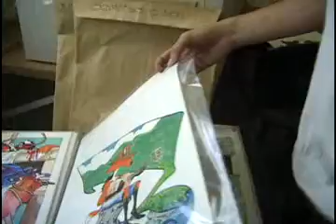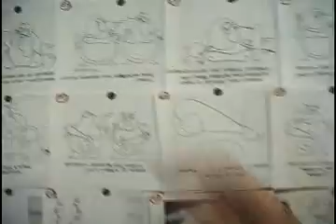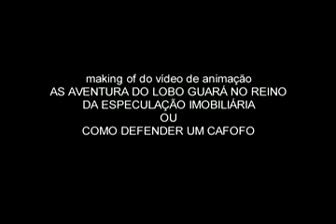Making of lobo guará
Making of do Primeiro curta de animação da Zona da Mata mineira.